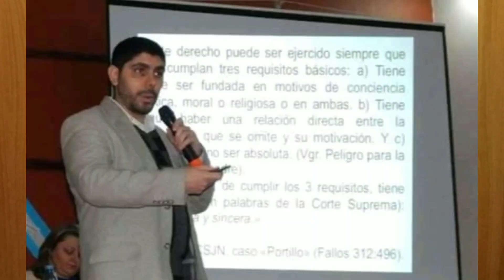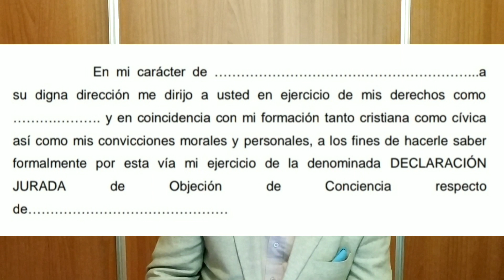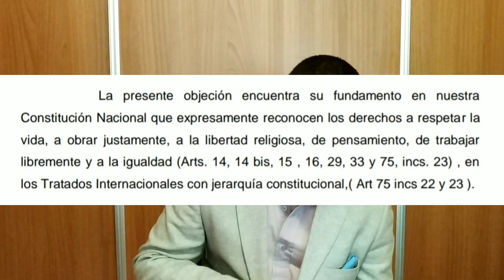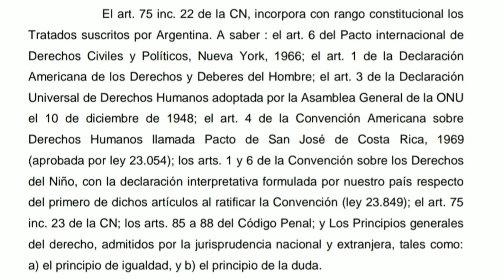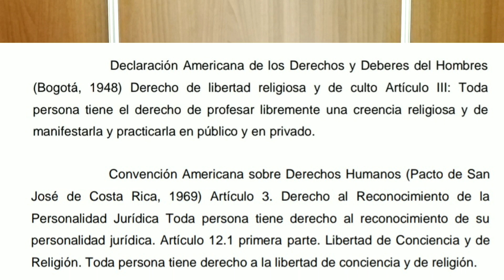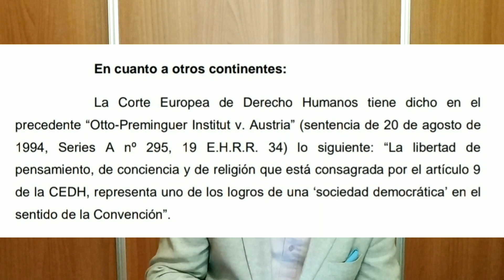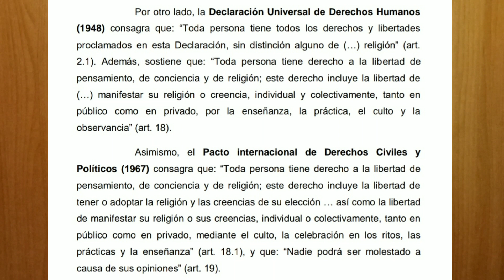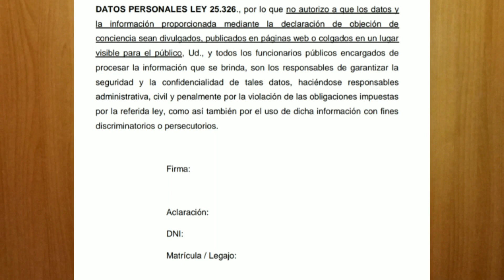OBJECIÓN DE CONCIENCIA PARA MÉDICOS !! (TEMA ILE)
Les comparto la declaración jurada de Objeción de conciencia para Médicos que no quieran realizar abortos (por Elías N. Badalassi)

Espero les sirva y puedan difundir entre todos sus colegas

Saludos,

Dr. Elías N. Badalassi